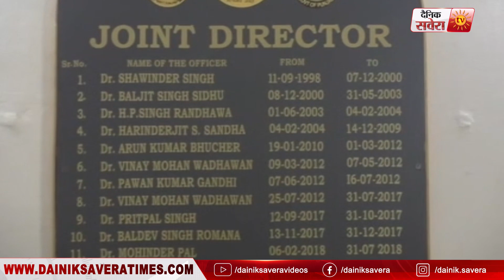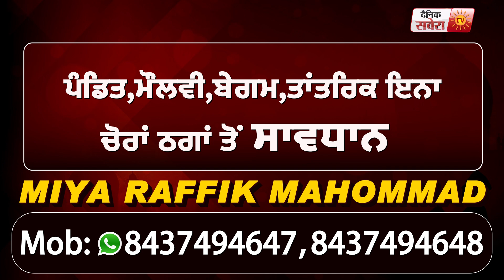Jalandhar : Deputy Director Mohinder Singh ने पंजाब में Bird Flu की दस्तक के बारे में दी जानकारी